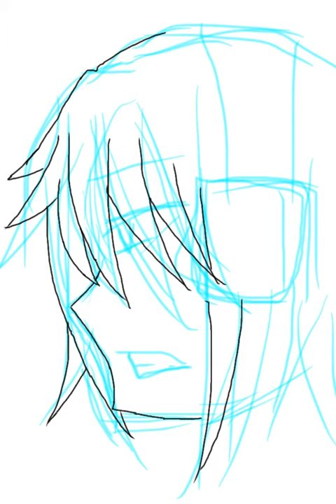あいつに負けたくない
ただ、負けたくない相手がいるんです。そんな時の俺の顔ていうか、今日このごろ